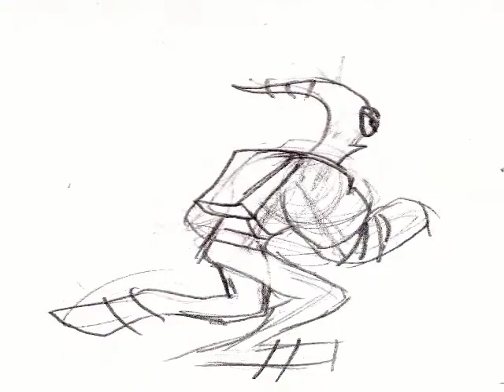400th Art Showing Extravaganza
Well, as requested by pgresidentevilfan, I've made a video where people can see some of my more recent art o.o Mainly did it cause it was my 400th vid though =) hope it's not too bad ^_^;

I own all the pictures.
Hasbro owns My Little Pony and Transformers
Retro Studios/Nintendo owns Metroid Prime 2
Akira Toriyama owns Dragon Ball
Rareware owns Banjo-Kazooie
and Cypheron48 owns his Let's Play of Banjo-Tooie

For anyone wishing to see more of my art, it's on warahi.deviantart.com